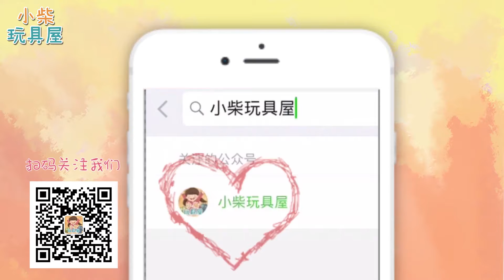手脑协作架木板手游试玩！营救更多小动物一起冒险吧！小柴玩具屋丨Chai Toys